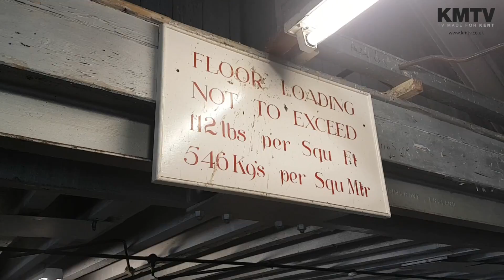KMTV Bulletin - Thursday 19th January 2017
Catch up on all of the latest news from around the county with Louisa Britton. Including: Bus driver found guilty of dangerous driving, £4 million grant for Historic Dockyard Chatham, and Gillingham FC get ready to face Sheffield United.